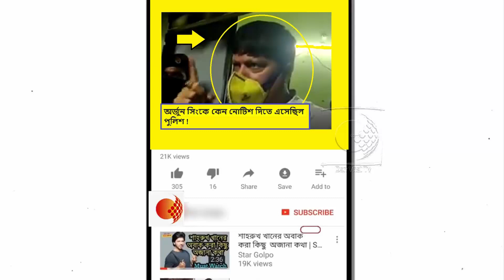আমাকে নোটিশ দিতে এসেছিল নাকি এনকাউন্টার করার জন্য?কেন পুলিশের উপর ক্ষোভ উগরে দিলেন অর্জুন সিং !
অর্জুন সিং বলেন আমাকে নোটিশ দিতে এসেছিল নাকি এনকাউন্টার করার জন্য?৮টি গাড়িতে ভর্তি পুলিশ!আমার বাড়িতে এসে নোটিশ লেখা, এটি নোটিশ দেওয়ার কোন কায়দা?
দিদির ভয় এবার ওনার এই সব কাজে স্পষ্ট হচ্ছে।আর উনি ভয় পাবেন না কেন, ওনার গদি যাবার সময় এসে গেছে!